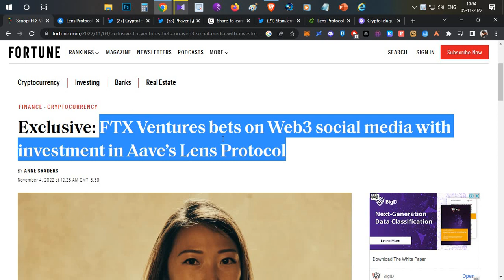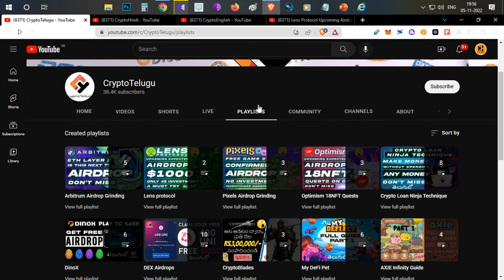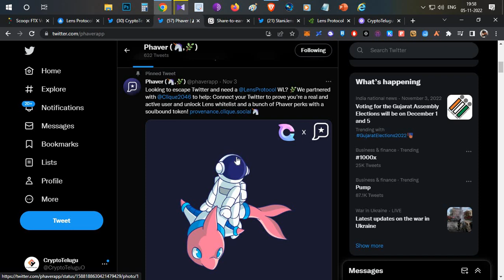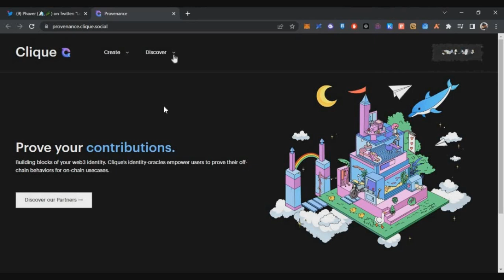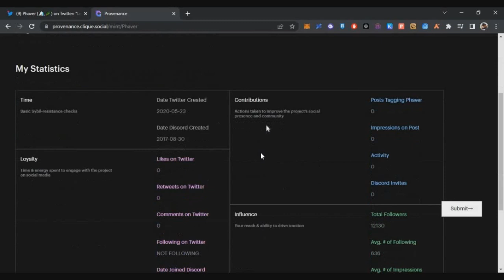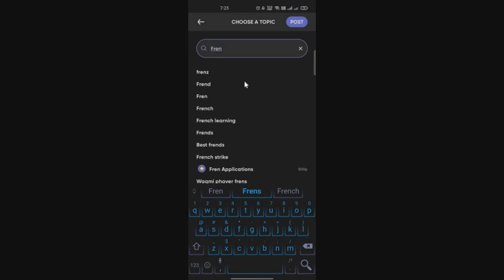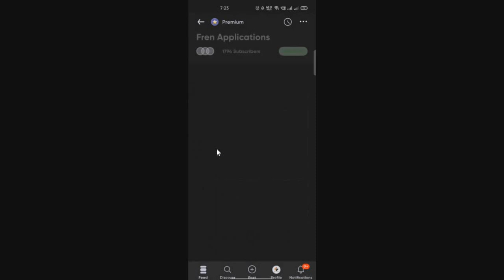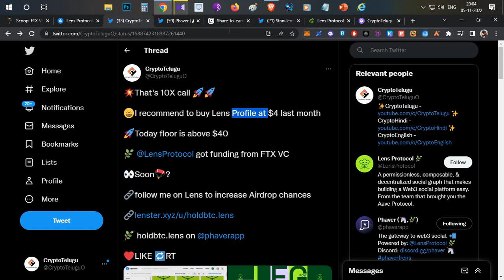2 Ways to Mint Free 🌿 Lens Profile using Phaver Platform, Airdrop🎁 - Telugu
🌿 Early access code - cryptotelugu
🌿 Follow me on Phaver - cryptotelugu or holdbtc.lens